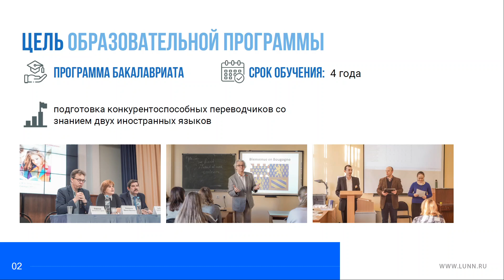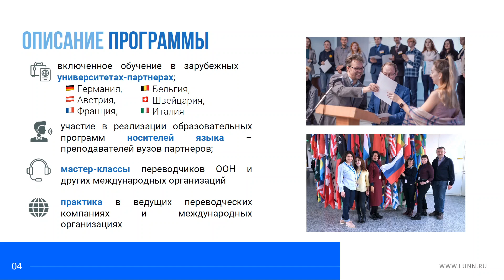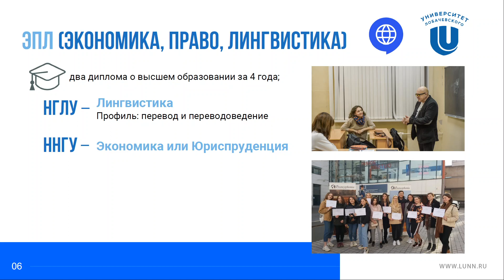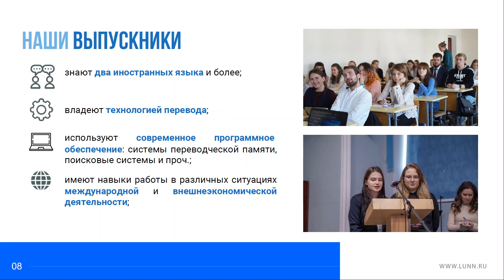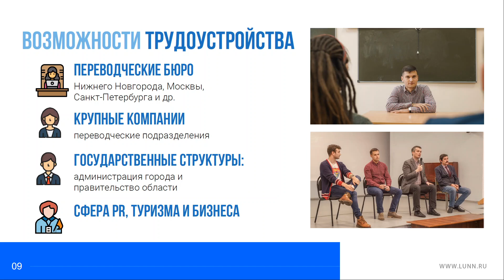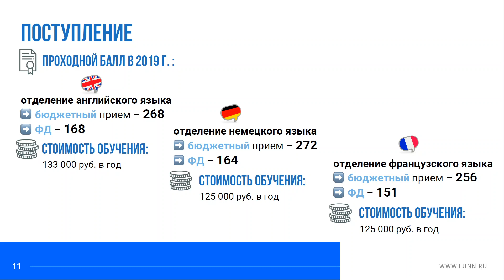Перевод и переводоведение. Бакалавриат